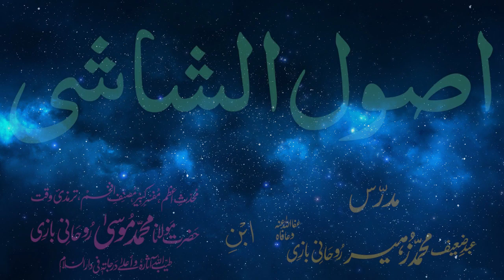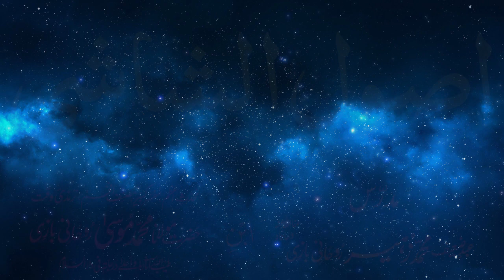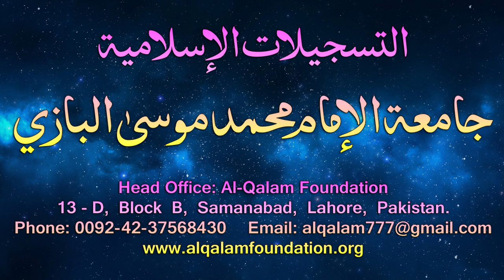Usul-e-Shashi Dars - 105 - page - 083 - by Maulana Muhammad Zuhair Albazi - 06/07/2006